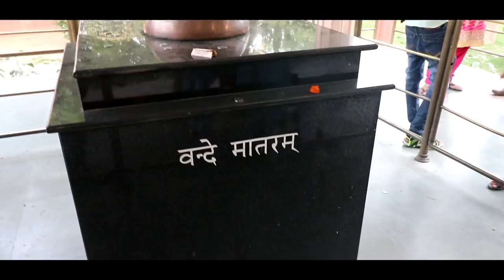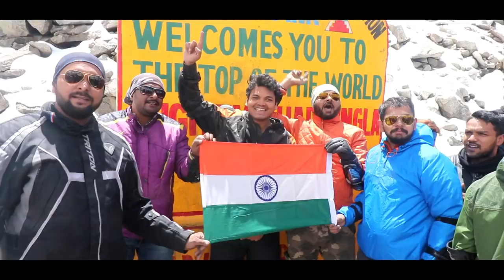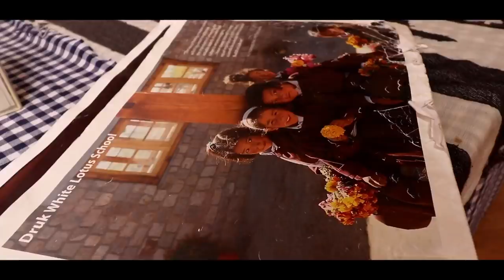LEH LADAKH TRAILER 2018 | MUMBAI - LADAKH - MUMBAI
Hello guys,
          This is Leh Ladakh trailer.Yes i done my dream ride.I was too much excited for this ride.my ladakh experience was supergood i enjoyed alott. I met different people during this ride. And i learned alott from this ride. When i was planning for leh ladakh ride, there are so many questions are came in front me.for ex.money was the biggest question in front of me. But my decision was very strong thats why i completed this ride successfully.  After this trailer i will upload all a day wise videos. I hope you will enjoy watching my videos.

Vlogging Gear
Canon 80D
Best vlogging lens
Best Vlogging mic
Best pro mic

Memory Card Case

gopro hero 7 black
best micro sd card
gopro best mic
gopro case
Gopro Accesories

 follow your passion and don't think log kya kahenge!
Always remember one thing guys,people with great passion can make the impossible happen!